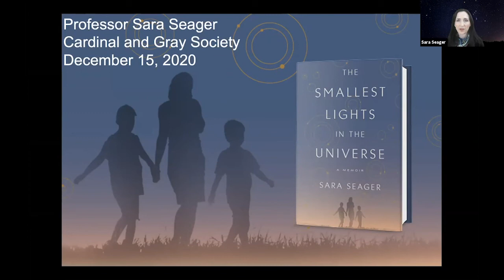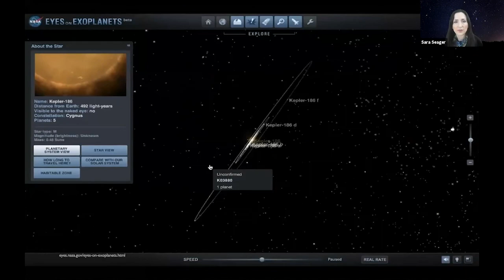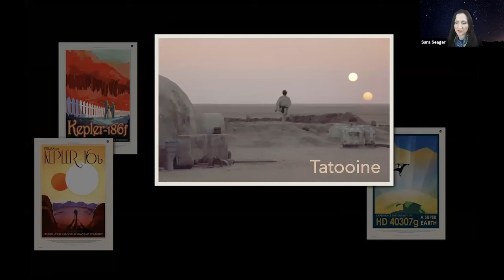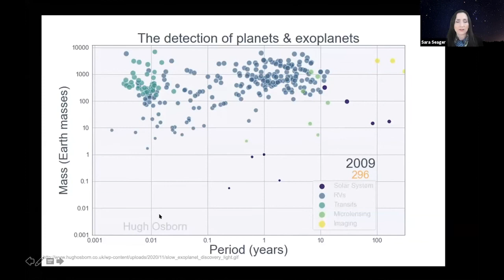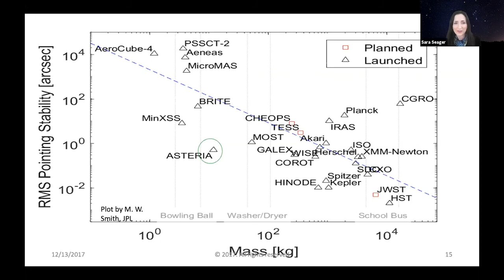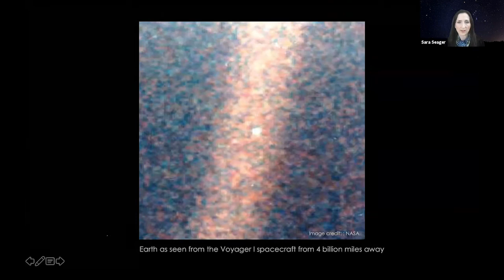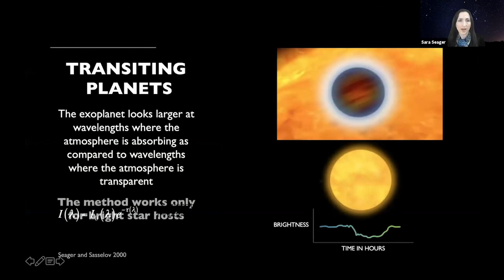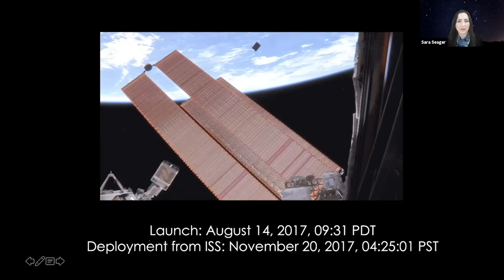Cardinal & Gray Society: The Smallest Lights in the Universe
Sara Seager is an astrophysicist and planetary scientist recognized for her work on exoplanets, planets that orbit stars other than the sun. In  December 15, she will discuss her new memoir, “The Smallest Lights in the Universe” as well as her ongoing research on exoplanets.

Sara Seager is the Class of 1941 Professor of Planetary Science, Professor of Physics, and Professor of Aeronautics and Astronautics at the Massachusetts Institute of Technology. Her past research is credited with laying the foundation for the field of exoplanet atmospheres, while her current research focuses on exoplanet atmospheres and the future search for signs of life by way of atmospheric biosignature gases. Professor Seager is involved with a number of space-based exoplanet searches including as the Deputy Science Director for the MIT-led NASA mission TESS, as the PI for the on-orbit JPL/MIT CubeSat ASTERIA, and as a lead for Starshade Rendezvous Mission (a space-based mission concept under technology development for direct imaging discovery and characterization of Earth analogs).

Before joining MIT in 2007, Professor Seager spent four years on the senior research staff at the Carnegie Institution of Washington preceded by three years at the Institute for Advanced Study in Princeton, NJ. Her PhD is from Harvard University, and her BSc from the University of Toronto. Among other accolades, Professor Seager is a member of the National Academy of Sciences and a 2013 MacArthur Fellow.